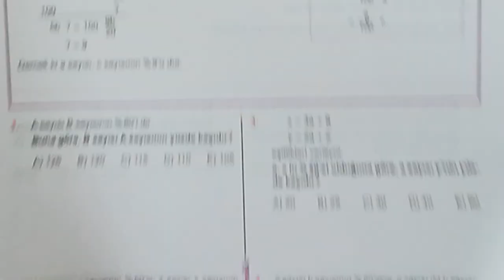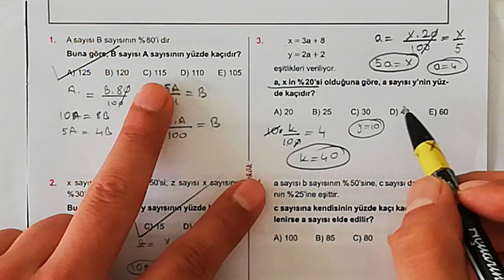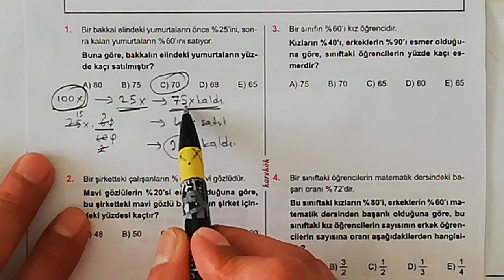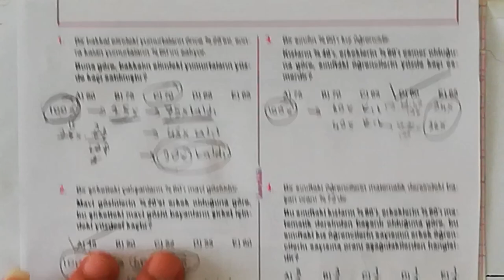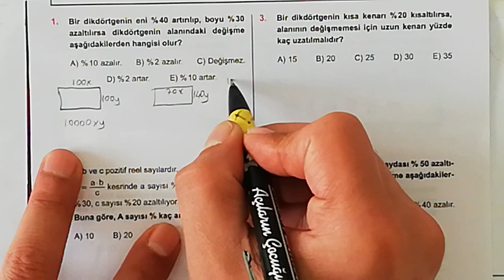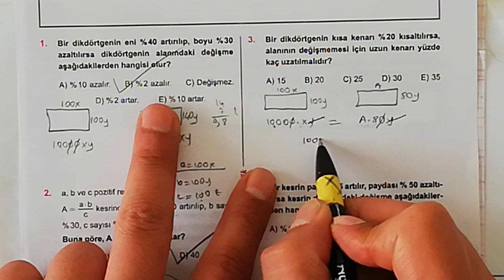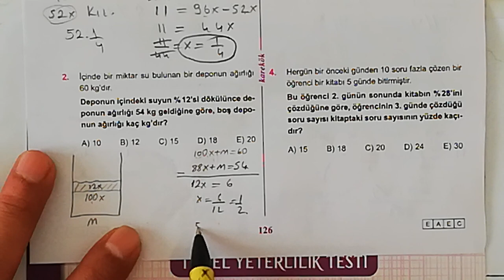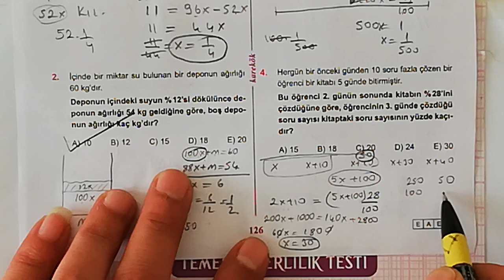KAREKÖK YAYINLARI 21. ÜNİTE (YÜZDE PROBLEMLERİ) 5.6.7. VE 8. KÖŞETAŞLARI